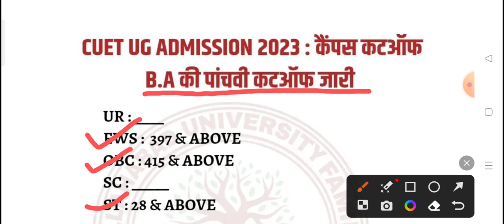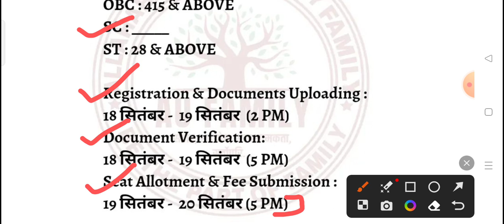इलाहाबाद विश्वविद्यालय BA की Category Wise कट ऑफ जारी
Videos link -

examdate

cuet exam date 2023 cuet exam prepration classes

bhu pg

bhu ma entrance prepration 2023 bhu study capital

thestudycapital

cuet 2023 preparation,cuet 2023 prepration,cucet

combination list

Allahabad University BA LLB 2nd cut Allahabad university bcom